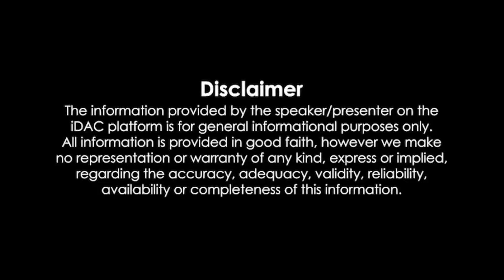Big Boss 16 Winner 🏆 Mc Stan? || Really??? and Reaction on Funny Instagram Reels 😂 || NAMAN....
MC STAN IS THE BIG BOSS SEASON 16 BUT THE CONTESTANTS ARE NOT ACCEPT OR DESERVE ||

🔵PLS LIKE SHARE OR SUBSCRIBE BECAUSE THIS VIDEO 📸 IS EDITED 2 TIME BECAUSE 1ST TIME I LOSS APP DATA OR THAN I EDIT SECOND TIME AND 2 - 2 DAYS FOR THE PROCESS ||

🔴BADSAAH SAYS ABOUT VLOGGERS I HAVE DISCUSSED AND EXPLAINED THIS TOPIC IN THIS VIDEO 📸

⚪IMPORTANT TOPICS ---
sourav joshi vlogs,
sourav joshi,
sourav joshi girlfriend,
sourav joshi vlogs controversy.

mc stan bigg boss 16 winner,
mc stan,
mc stan bigg boss 16,

instagram reels,
funny reels instagram,
instagram funny reels and memes,
reels instagram,
funny videos,
instagram reels comedy video marathi..